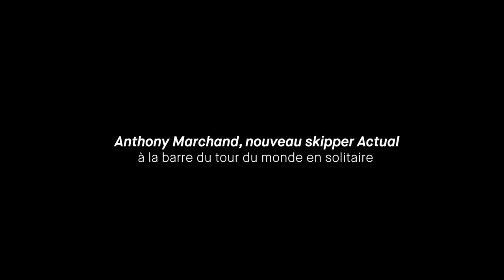Anthony Marchand, nouveau skipper Actual à la barre du Tour du Monde Ultim en solitaire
En 2023, le TeamActual évolue, Anthony Marchand - Navigateur 𝗱𝗲𝘃𝗶𝗲𝗻𝘁 𝘀𝗸𝗶𝗽𝗽𝗲𝗿 𝗱’𝗔𝗰𝘁𝘂𝗮𝗹 𝗨𝗹𝘁𝗶𝗺 𝟯 et prendra le départ du Tour du Monde Ultim en solitaire en 2024. 🔴⚫️ Yves Le Blevec, quant à lui, prend la direction du Team Actual. 👏

Cette décision tripartite entre Samuel Tual, Président d’Actual group, Yves Le Blevec et Anthony Marchand est une première en course au large.

➡️ Ces évolutions et cette création de poste ont été mûrement réfléchies et sont parfaitement en phase avec les valeurs et les métiers du Groupe Actual : « déceler des talents et créer le cadre pour qu’ils s’y épanouissent ».

FaireEquipeEnsemble | Groupe Actual | ARKEA ULTIM CHALLENGE-Brest